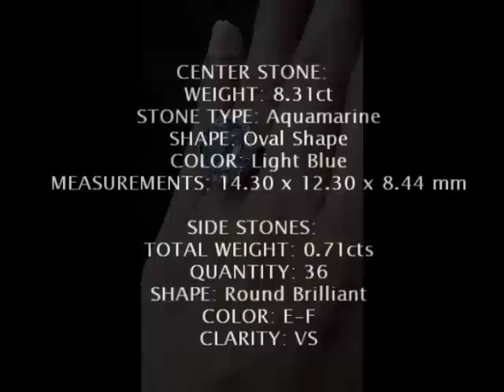8.31ct Aquamarine in Halo Diamond Ring Diamonds by Lauren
A rich blue aquamarine is the centerpiece of this massive gemstone and diamond ring. The video is taken in natural daylight.

Although we specialize in fine diamonds, we also have a lovely collection of fine gemstones. Many of these are set in our designs, with diamonds.